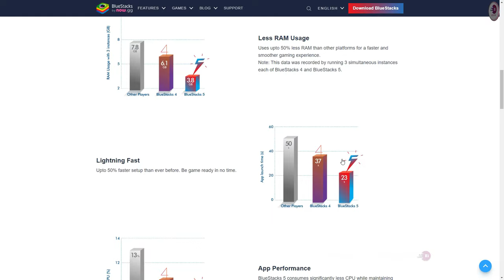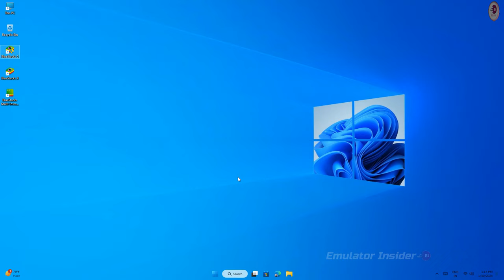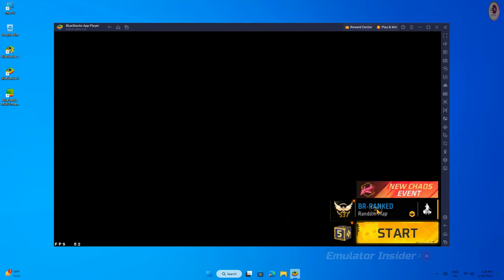New Bluestacks 5: The Best Android Emulator for Free Fire (2024) | Best For Low End PC, Without GPU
Fastest & Lightest Android App Player for PC - BlueStacks 5 For Free Fire

Can I run BlueStacks 5 without graphics card?
Which BlueStacks is best for low end PC?
What is the best emulator for PC without GPU?
Which BlueStacks version is best for 2GB RAM?
How to download BlueStacks 5 2024?
New bluestacks 5 download
bluestacks download for windows 10
How to Install BlueStacks 5 on the New Windows 11
How to download and install BlueStacks 5
How to Download the New BlueStacks 5 on Windows 7, 8, 10

• ANTI-PIRACY WARNING.